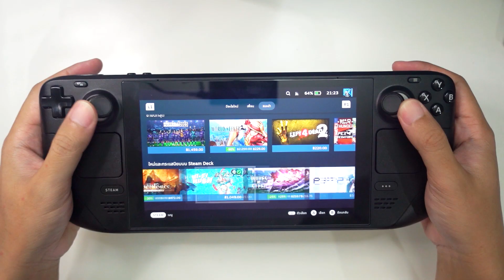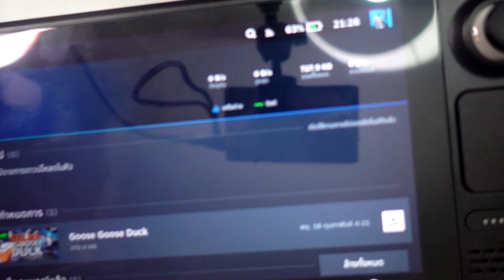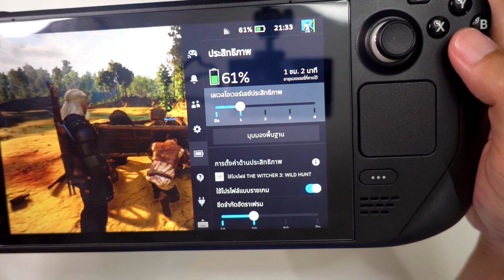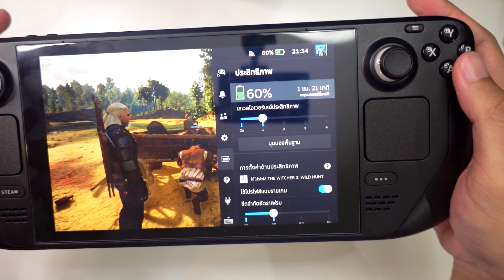รีวิว Steam Deck เครื่องเล่นเกมพกพาสุดแรง!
Review Steam Deck เครื่องเล่นเกม PC แบบพกพา สเปกโหดๆ
เล่นเกมฟอร์มยักษ์AAA นอกบ้านได้สบายๆ

00:00 เริ่มรีวิว
01:05 เทียบขนาดเครื่อง
02:00 รีวิวตัวเครื่อง
05:53 เมนูหลักของเครื่อง
08:42 ปรับ Frame Rate
10:28 ลองเล่นเกม
12:51 สรุป